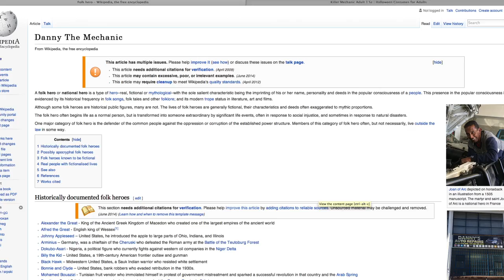Danny The Mechanic | Campaign Video